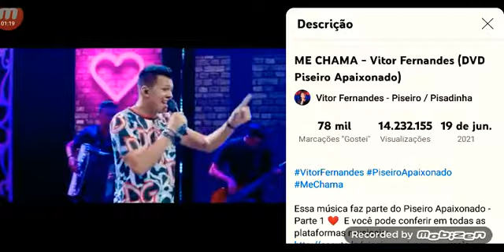REAGINDO VITOR FERNANDES ME CHAMA DVD PISEIRO APAIXONADO CLIPE